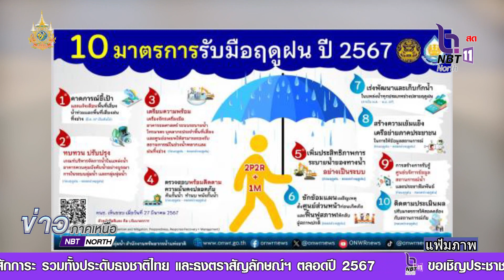นายกฯ สั่งเดินหน้ามาตรการรับมือฝน บริหารจัดการต้องเป็นระบบ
นายกรัฐมนตรี ห่วงใยประชาชนและเกษตรกรในหลายพื้นที่ทั่วไทย  ที่อาจได้รับผลกระทบจากฝนตกหนัก เน้นย้ำให้บูรณาการรับมืออย่างเป็นระบบ